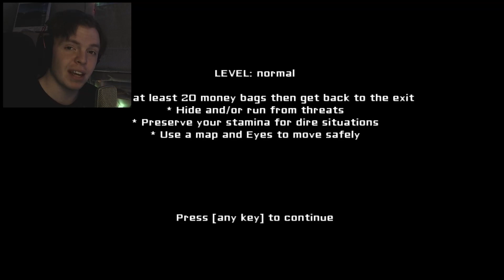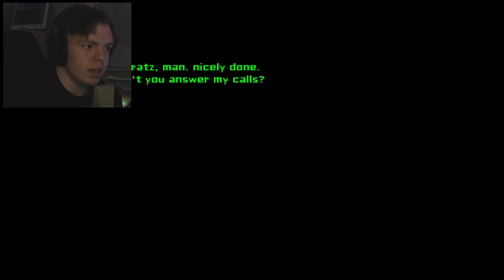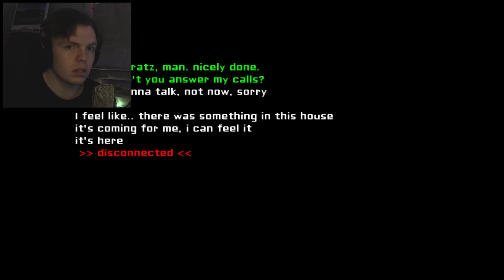EYES - A Horror Game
If you have any suggestions to what games I should play, please write them in the comments below!